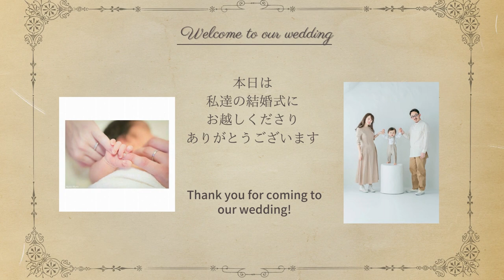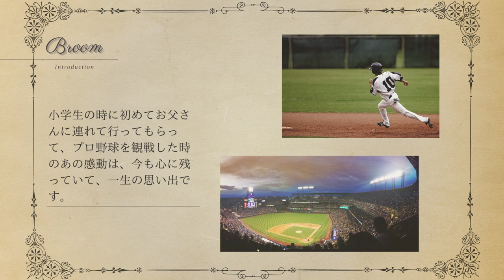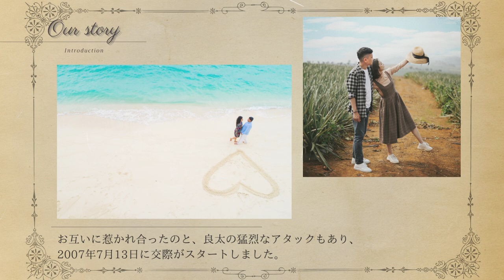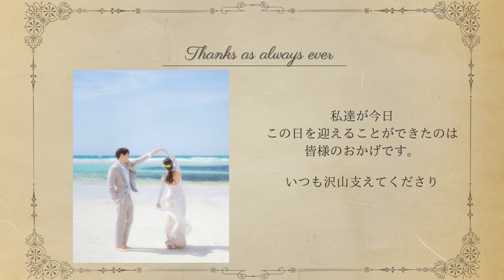結婚式プロフィールサンプル